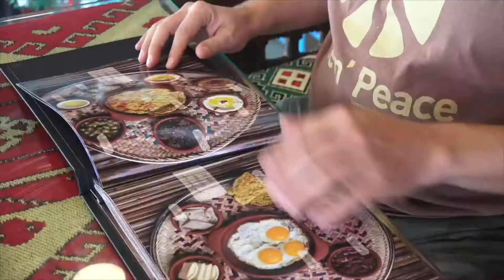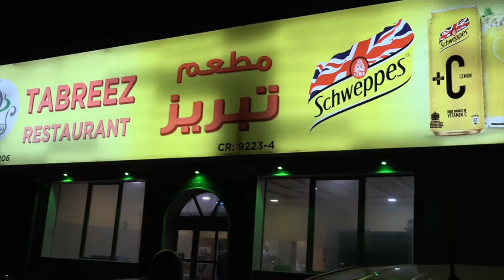REASONS TO LIVE IN BAHRAIN - REASON 1 FOOD - ARAB FOOD - YOUTUBE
Bahrain has some of the best food in the world, fresh fish, grills, salads and so much more. In this video, we look at local Arab food. Enjoy.